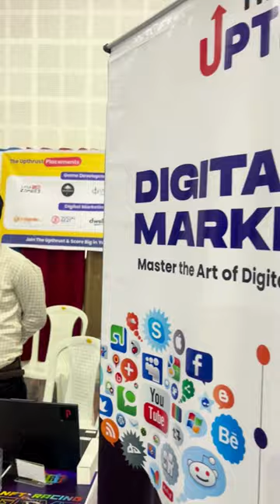The Upthrust Students Showcase Games at Startup Expo 2024 - SGSITS, Indore!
Hey everyone! Check out these awesome highlights from the Startup Expo 2024 at SGSITS Indore, where our super talented students showcased their incredible creations!

Here's what you'll see:

- Our students demonstrating the exciting games they designed and developed themselves!  ️
- A glimpse of the amazing student artwork on display!
- The energy and excitement of the Startup Expo!

This event was a fantastic opportunity for our students to connect with others who share their passion for:

- Startups & Entrepreneurship
- Game Development
- Art & Design  ‍

Want to learn more about game development? ➡️

A huge thanks to all the SGSITS students who participated and made this event a blast!  We're so proud of your hard work and creativity!